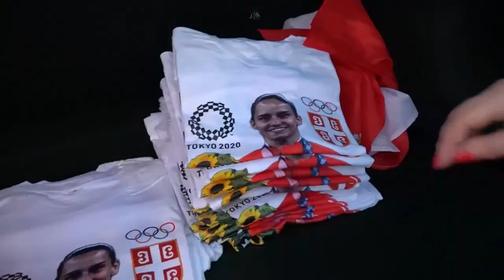Jovana i Roksanda docek-Aerodrom + Arandjelovac (Dejan Petrović & Big Band)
Video : Foto Centar Aranđelovac